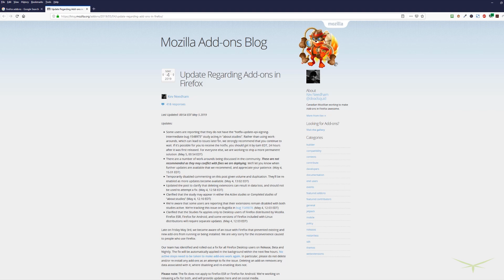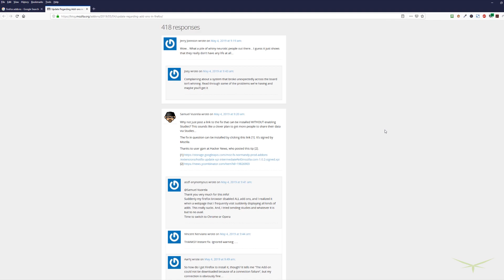How to Fix Disabled Add-ons in Firefox May 2019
**Update** Upgrading to the latest version of Firefox, may fix the issue, so try that before anything else. Go to Help - About Firefox. Latest is 66.0.4 at this time** Over the weekend Mozilla had a certificate expire which caused virtually all add ons (extensions) to break. This essentially made the browser unusable for most as Firefox's main attraction is it's higher level of customization than any other browser. I like Firefox because it's the only browser currently support Encrypted SNI and in addition you can customize many higher level security settings that no other browsers let you touch. For this reason alone, I don't want to switch to another browser. (Also I've been using it since it came out). So I really wanted to find a fix for this. Mozilla rolled out a fix, but required you to "enable studies" which I don't like because it seems like more data collection to me. The fix is available as a standalone installer without having to "enable studies" in the security settings.

See the pinned blogpost if you're still having trouble, I've added some additional information there not covered in the video.